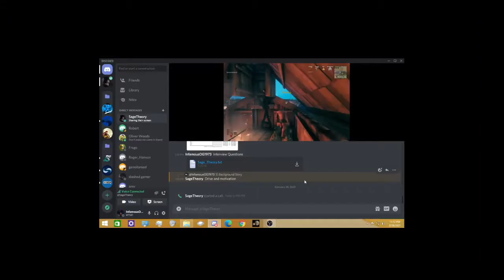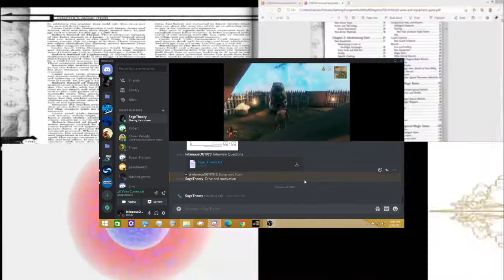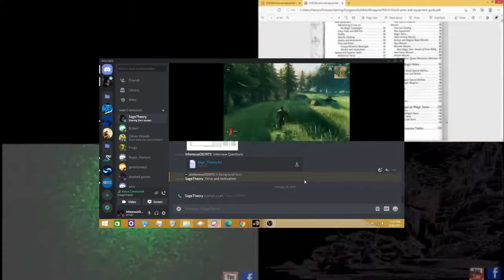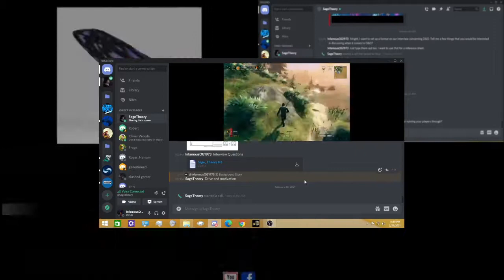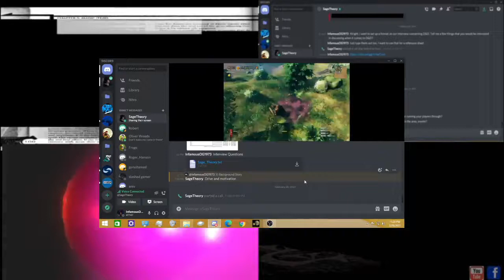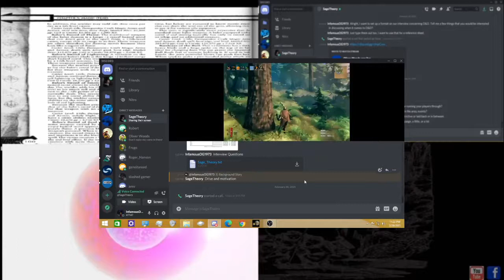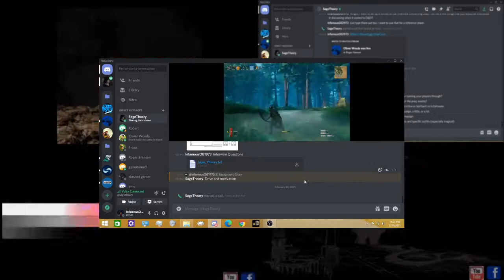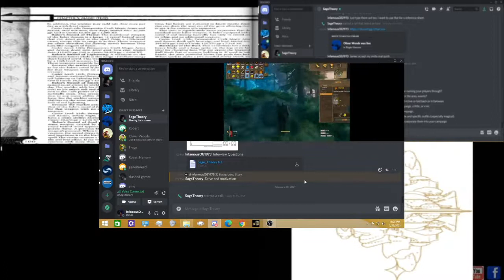Naked and Afraid (Sage Theory)